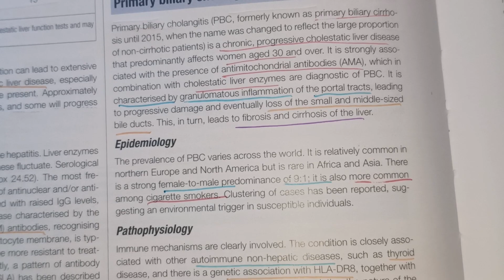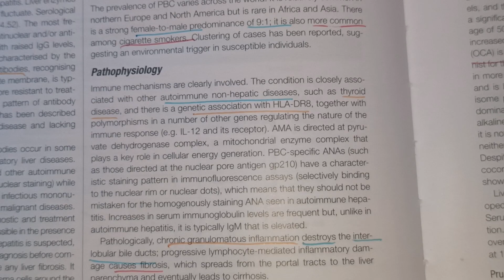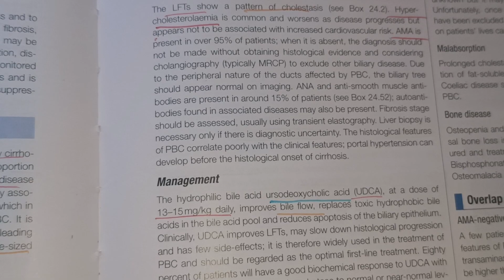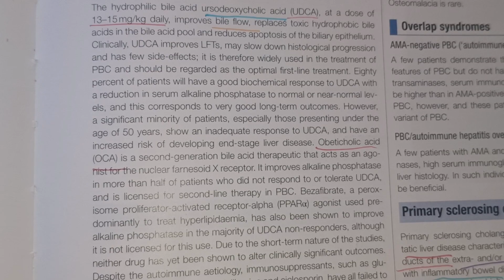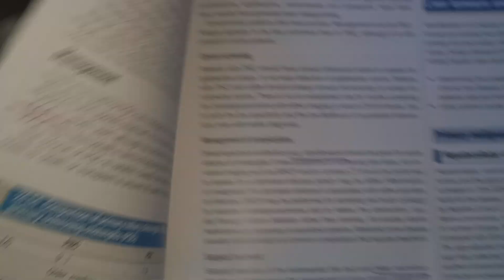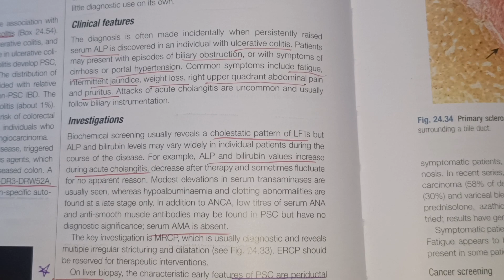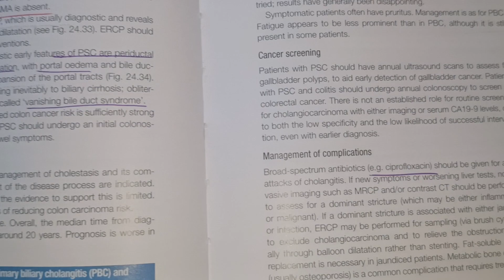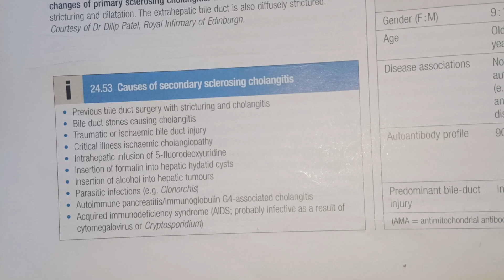primary billiary cholangitis vs primary sclerosing cholangitis medicine imp